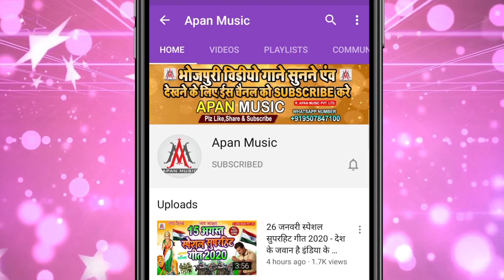तीन फकवा अचार मन चाटे के करे - Dev_Sunil - Tin_Fakwa_Achar_Man_Chate_Ke_Kare -Blast_Song_2021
►Song : Tin Fakwa achar Man Chate Ke Kare
►Singer : Dev Sunil
►Lyrics : Sonu Bedardi